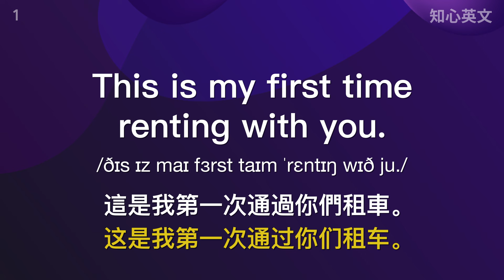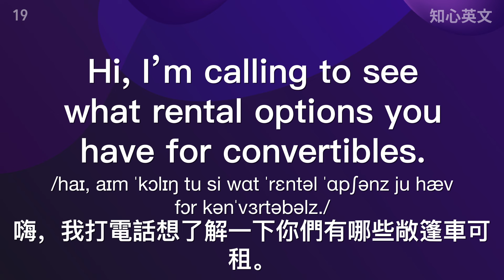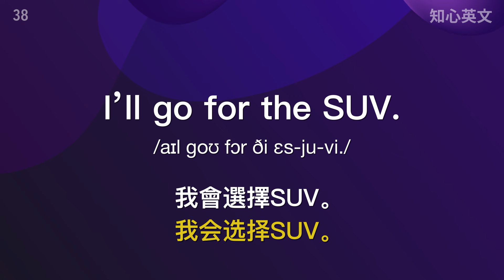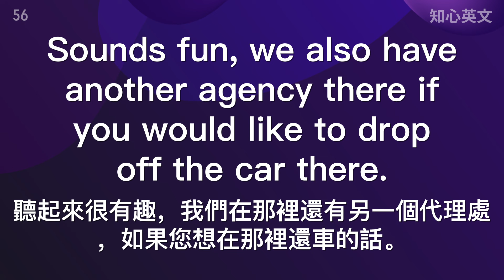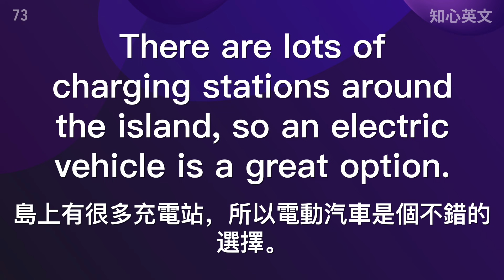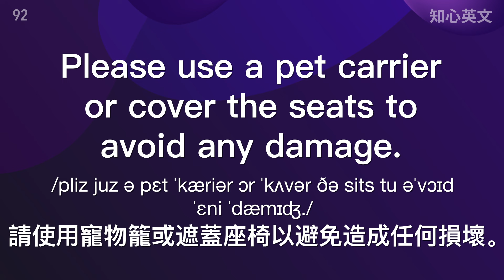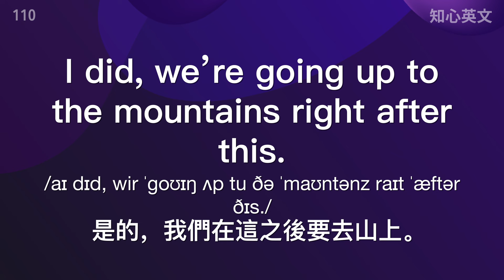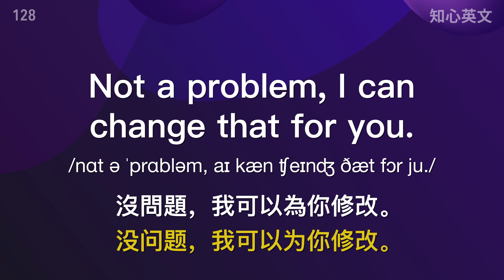【中级难度英文会话】租车情景英语 - 实用租车对话训练｜增强听说能力｜美国租车对话｜迈出舒适圈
通过真实的租车对话，你能提升英语听力和口语能力。不仅学习英文生词，还能在租车过程中实际应用这些句子。先不看字幕，认真听；字幕出现后再核对，你的英语能力会大幅提升。